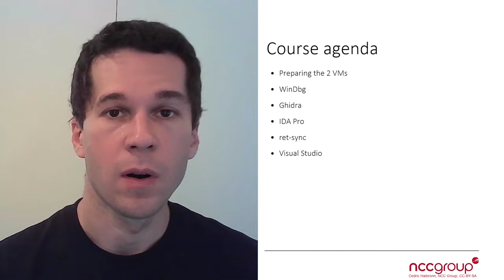Debuggers 3011 Advanced WinDbg: 00 Introduction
This class teaches you how to configure an advanced Windows kernel debugging environment. It is used as a prerequisite for the "Exploitation 4011, Windows Kernel Exploitation: Race Condition + UAF in KTM" class This class assumes you've already taken Introductory WinDbg and Intermediate WinDbg